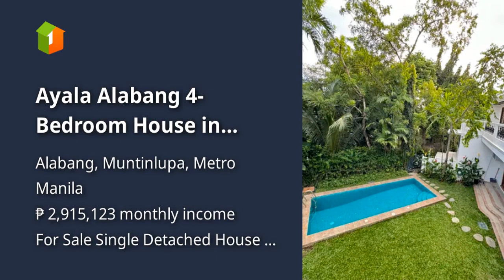Ayala Alabang 4-Bedroom House in Muntinlupa for Sale - Semi-Furnished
Houses and Lots For Sale in Alabang, Muntinlupa, Metro Manila: Alabang, Muntinlupa, Metro Manila